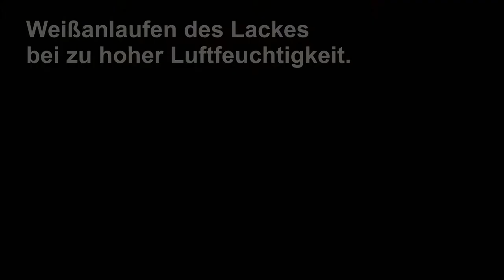Motip | Lackier-Tipps 2K-Klarlack by GÖHRUM Fahrzeugteile GmbH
Der Film erklärt was Sie beim Lackieren eines Scheinwerfer mit dem 2K Klarlack beachten sollten und zeigt typische Anwendungsfehler, die vermeidbar sind bzw. mit kleinen Tricks schnell wieder behoben werden können.

- Handelstreue
- klare Sortimentspolitik

Ulmenstr. 19
71069 Sindelfingen